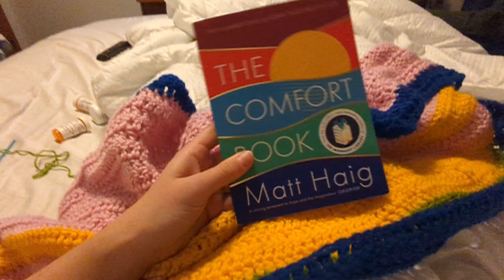the Anesthetic is Wearing off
Day 2 of my recovery

just a little back story as to how I tore my ACL in the first place

A little look over some pottery I have made

big love
Georgie
xxx

follow my business on Instagram